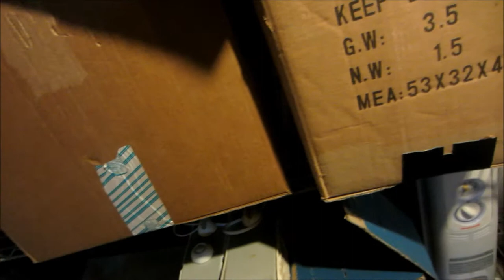black rose part 3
stay toned for more parts